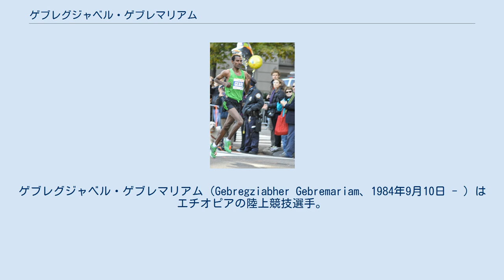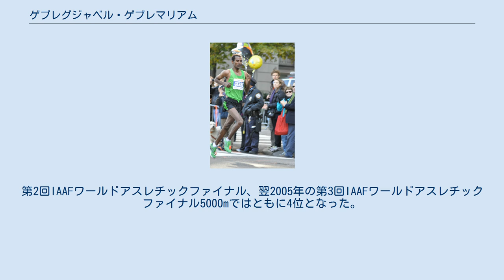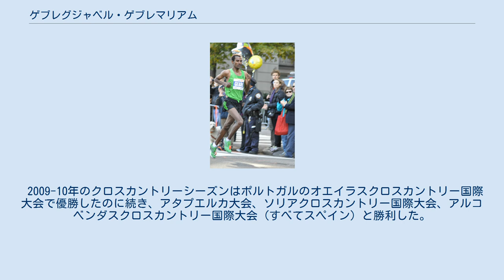ゲブレグジャベル・ゲブレマリアム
ゲブレグジャベル・ゲブレマリアム（Gebregziabher Gebremariam、1984年9月10日 - ）はエチオピアの陸上競技選手。
アテネオリンピック男子5000mエチオピア代表。
ティグレ州出身。
夫人は同じエチオピアの陸上長距離選手ウェルクネシュ・キダネである。
 2002年、第9回世界ジュニア陸上競技選手権大会では10000m優勝、5000m3位の成績を残した。
同年、第30回世界クロスカントリー選手権ジュニアで優勝し、クロスカントリーでも世界ジュニアチャンピオンに輝いている。
翌2003年、18歳のゲブレマリアムはオールアフリカゲームズ（All-Africa Games）10000mでシレシ・シヒネに次ぐ2位となり、19歳となった直後には第1回IAAFワールドアスレチックファイナル5000mで3位入賞を成し遂げるなど、大きな印象を残した。
 2004年3月、ブリュッセルで出場した第32回世界クロスカントリー選手権ではロング・ショートともに同じエチオピア代表のケネニサ・ベケレに次ぐ2位となり銀メダルを獲得した。
ベケレ、デジェネ・ビルハヌとともにアテネオリンピック男子5000mエチオピア代表に選出され、5000m決勝ではケニアのエリウド・キプチョゲから0.25秒差の4位となった。
第2回IAAFワールドアスレチックファイナル、翌2005年の第3回IAAFワールドアスレチックファイナル5000mではともに4位となった。
2007年世界陸上競技選手権大阪大会10000mでは6位入賞の成績を残した。
 2008年10月には英国のハーフマラソン大会グレート・ノース・ランに出場し、ハーフマラソンに初挑戦。
ツェガエ・ケベデに次ぐ2位となった。
2009年第37回世界クロスカントリー選手権ではモーゼス・キプシロ、ゼルセナイ・タデッセを接戦の末に退け、優勝した。
 2009-10年のクロスカントリーシーズンはポルトガルのオエイラスクロスカントリー国際大会で優勝したのに続き、アタプエルカ大会、ソリアクロスカントリー国際大会、アルコベンダスクロスカントリー国際大会（すべてスペイン）と勝利した。
ポーランドで開催された第38回世界クロスカントリー選手権では10位となった。